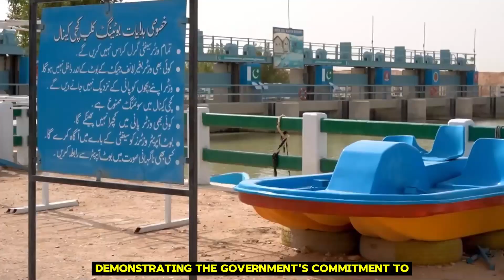How Pakistan Desert TURNS into a River! Kachhi Canal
Witness the incredible transformation of Pakistan's arid desert landscape into a lush, verdant river! The Kachhi Canal, a monumental engineering feat, has revolutionized the region's agriculture and economy. Discover the fascinating process behind this remarkable project, from its construction to its impact on the local communities. Explore the breathtaking beauty of the canal's surroundings and learn how it has revitalized the once barren desert. Don't miss this captivating journey through Pakistan's desert oasis!